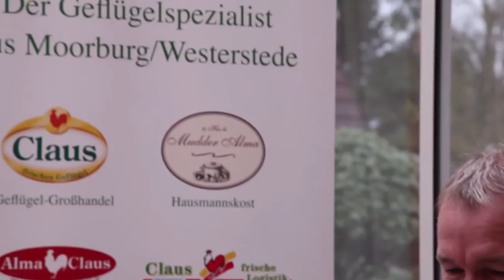Geflügel Claus Unternehmensfilm